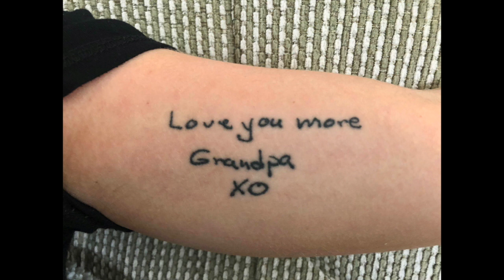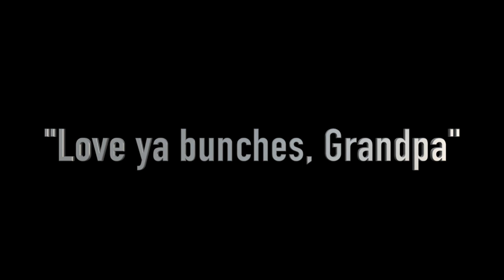Larry Sims 2018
This video is about Larry Sims 2018